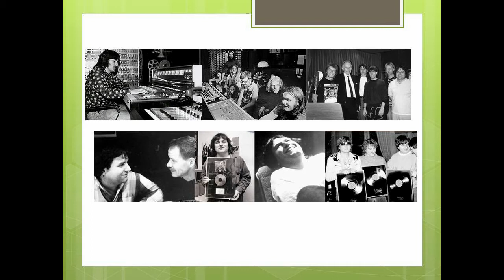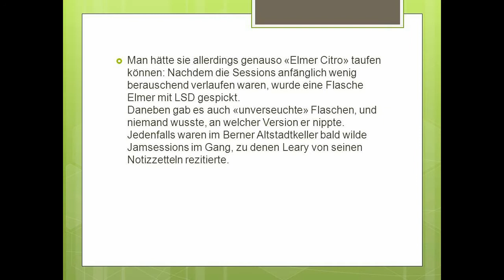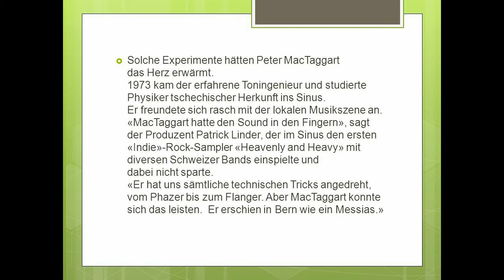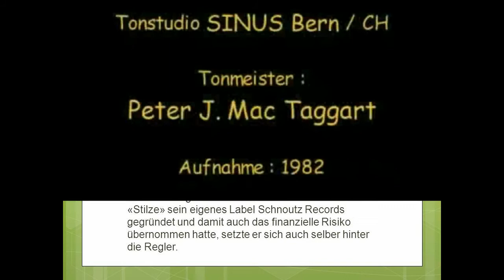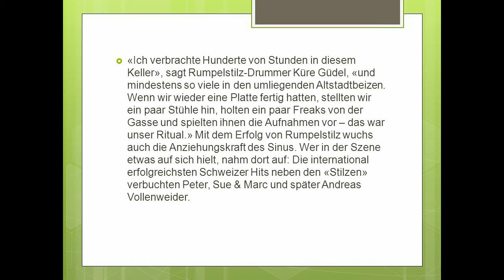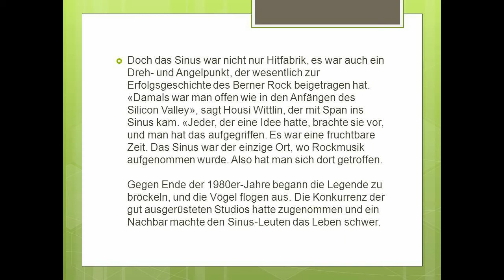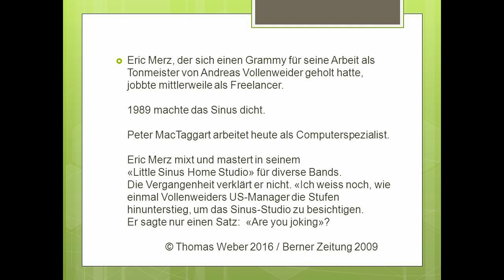SINUS TONSTUDIO BERN HD v160701